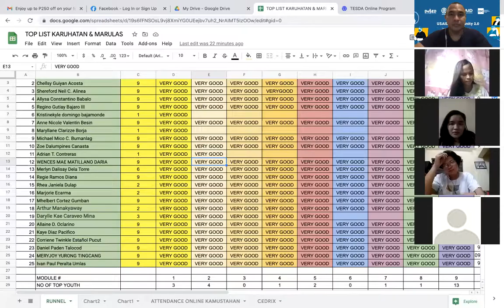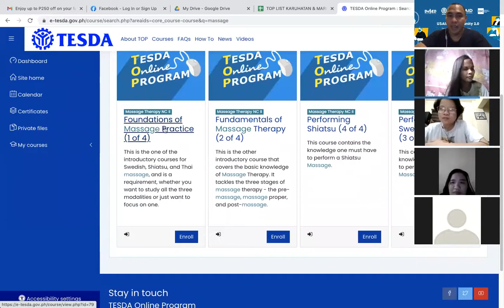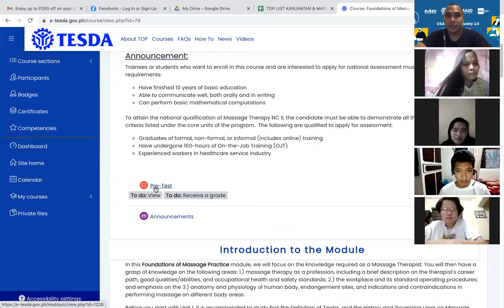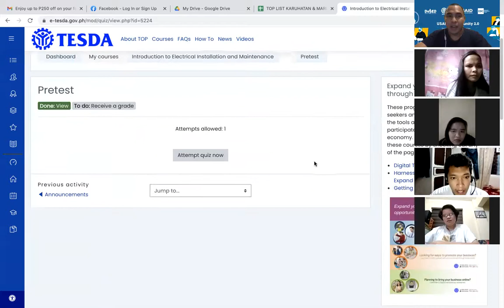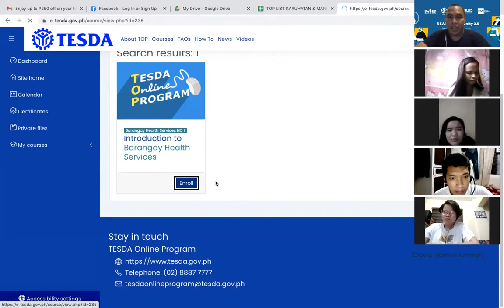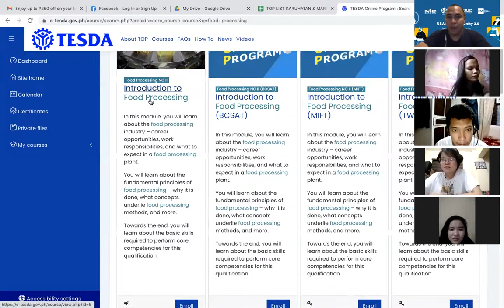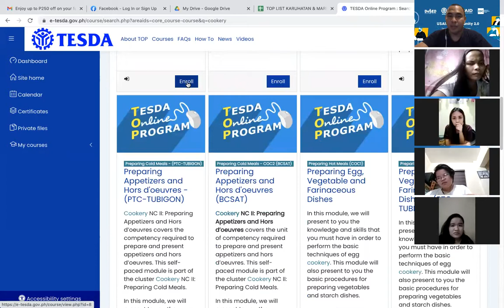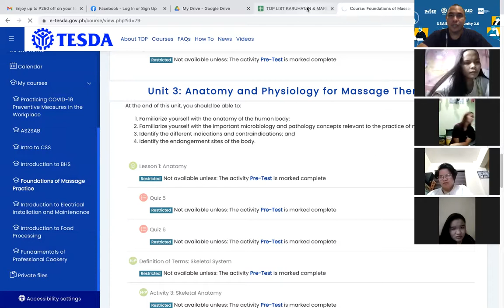HOW TO ENROLL TESDA ONLINE PROGRAM COURSE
THIS WILL SERVE AS YOUR GUIDE IN ENROLLING TOP COURSE.